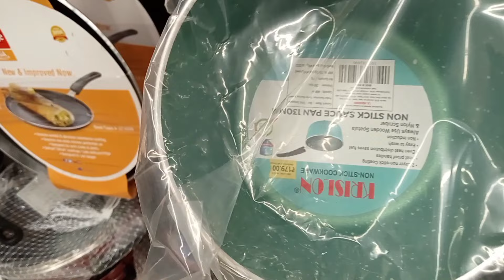DMART Biggest Clearance Sale Today 2024|Upto 80% Off on Cheap & Useful Products|Maha Bachat Offer